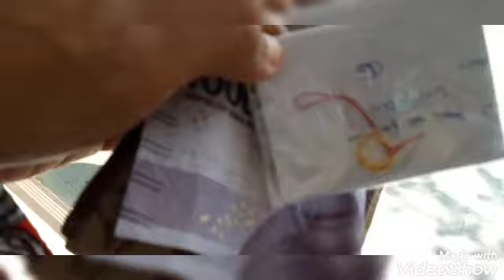Bayi Baru Lahir@BuWantonSagalaVlog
lihat bayi, lihat bayi lucu, lihat bayi baru lahir,lihat bayi yang lucu ‎@Bu Wanton Sagala Vlog